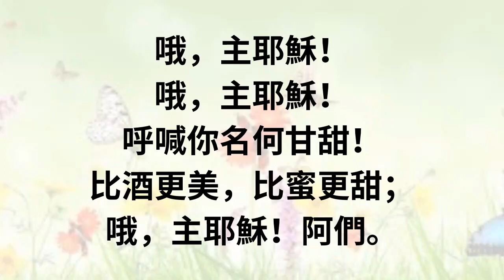TS229 主名何甘甜 (PIANO)